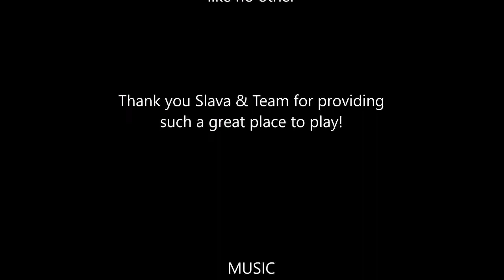National Mah Jongg League Siamese Strategy Theory 20220601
Siamese Mah Jongg is the two-player, two-handed version of mah jongg. In this video I share and test strategies that If you missed the lesson, if you can find it

If you want to do these at home but don’t have a mah jongg set, I highly recommend the White Swan Mahjong Set from Gammon Village I also like the build-a-set at Mah Jongg Maven Use MAHJLIFE10 to save 10%!

Michele Frizzell
Instructor, Author, Speaker
6175 Hickory Flat Hwy Ste 110-335